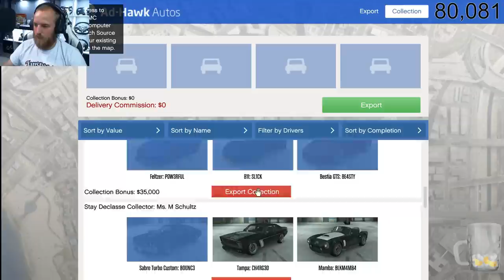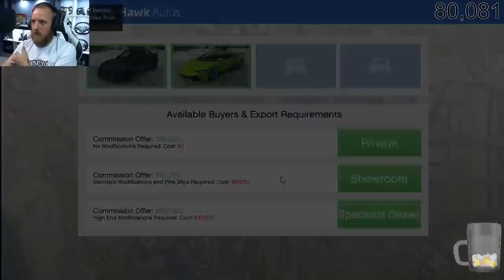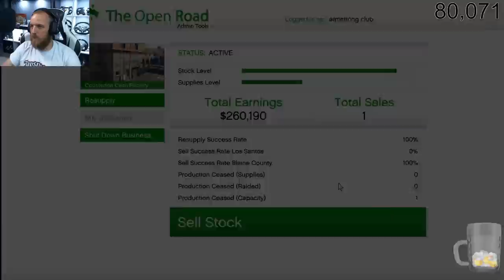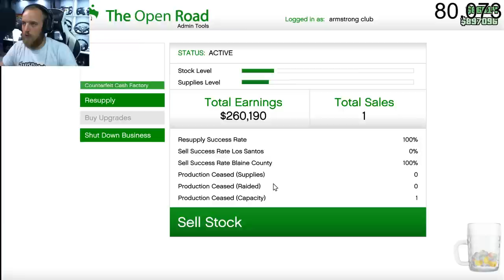GTA 5 ONLINE Episode 38 / (NOT PG)